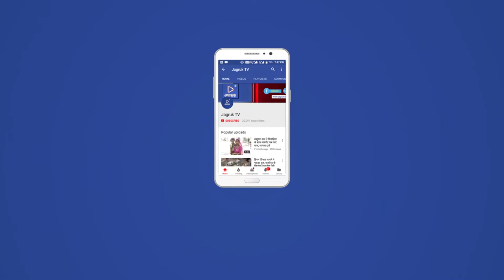JAGRUK TV: आबूरोड :रेलवे स्टेशन परिसर मे की सफाई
आबूरोड स्टेशन पर स्वच्छता पखवाड़े के तहत सामुदायिक सेवा दिवस कार्यक्रम का आयोजन किया गया। रेल कर्मचारी, अधिकारी, वेंडर, कुली , रेल संगठन, पतंजलि योग सेवा समिति, आबूरोड रेल पैसेंजर एसोसिएशन, स्काउट गाइड, सेवानिवृत्त  रेल कर्मचारी सहित लगभग 250 लोगो ने शिरकत की।